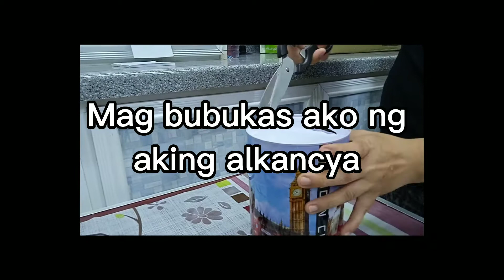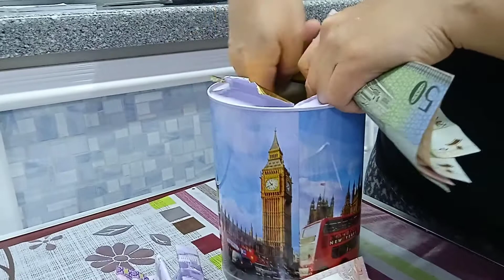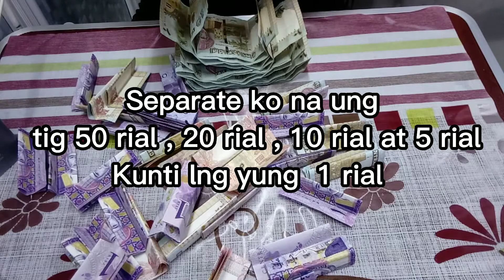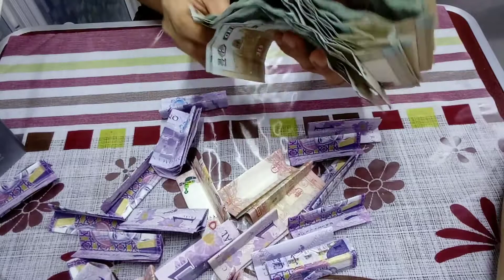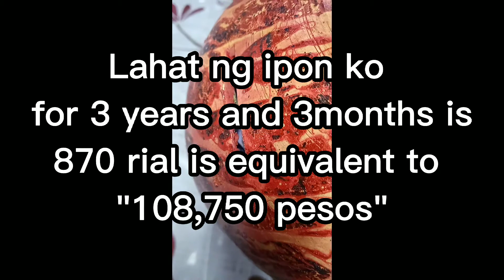Mag bubukas ako ng aking alkancya